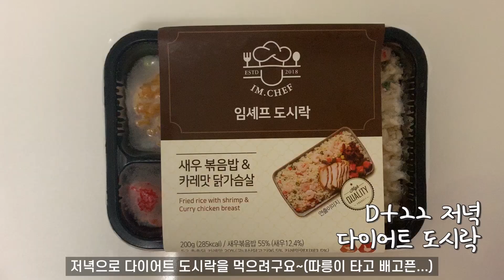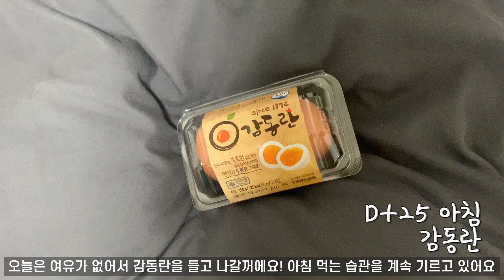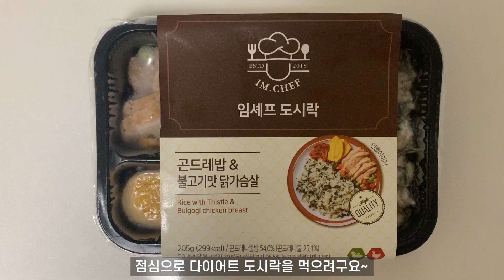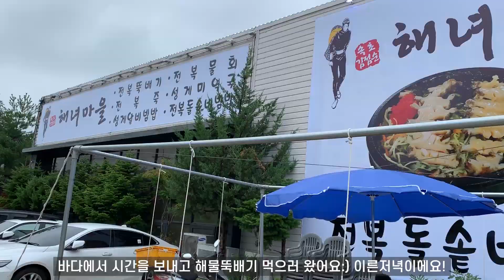[옥건 VLOG] 한달 58kg 👉🏻49kg 다이어트 브이로그 / 필라테스 강사 다이어트 브이로그 #4 (11자 복근 만들기/다이어트 운동/식단)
안녕하세요 옥건입니다:)

이번영상은 한달동안 진행한 다이어트 브이로그의 마지막 영상이에요!
처음 영상을 찍을때 필라테스 강사로 걱정도 많고, 의구심도 많았는데 목표했던 체중을 만들어내서 너무나 뿌듯해요😌
처음 58kg 인생 역대급 몸무게에서 49kg까지, 한달 9키로 감량에 성공했습니다👏🏻👏🏻
저는 식단관리도 중요하지만 먹은만큼 운동을 열심히 진행하려했어요!
3주차부터 11자 복근이 자리 잡는게 보이다가 이번주는 더 선명해지는 것 같아요(뿌듯)
그리고 일정한 시간을 지키면서 식사하려 노력했고, 양을 계속 조절하려고 노력했습니다!
영상을 봐주시고 다이어트 하시는 모든 분들을 응원해요! 그래도 아시죠..? 요요가 더 무서운 법..!
마지막날은 치팅데이로 태풍을 뚫고 속초에 다녀왔어요(먹겠다는 의지💪🏻)
속초에서 전복 물회랑 전복 뚝배기까지 몸 보양하고 왔답니다😊
한달동안 다이어트 함께 지켜봐주셔서 너무 감사해요
오늘도 영상을 봐주셔서 너무 감사해요
오늘도 내일도 건강한 나날들이 옥건이와 함께하시길🙏🏻

Music
Free - Ikson